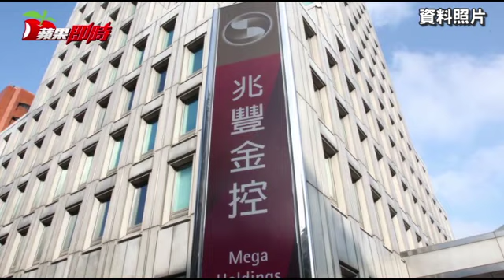兆豐案 曾銘宗：沒一筆台灣匯出 | 台灣蘋果日報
兆豐銀紐約分行共174筆可疑匯款帳戶，昨財委會秘密會議中揭密，會後立委曾銘宗說，經兆豐銀董事長張兆順證實，這174筆匯款、「沒有任何一筆是從台灣匯出去」，他說，證明親綠人士一直說，有台灣人洗錢，是在編故事。